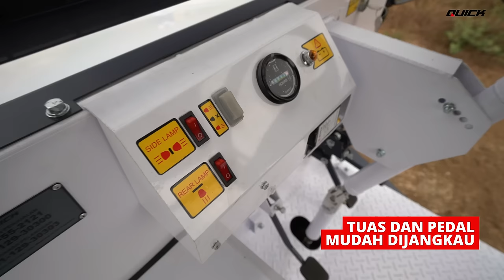Angkut Sawit jadi lebih mudah! QT-16 E MD Kuat Nanjak, Kerja Tanpa Hambatan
Perkebunan sawit memiliki luasan yang sangat besar, oleh sebab itu tidak sedikit pelaku perkebunan sawit memanfaatkan mekanisasi traktor atau mesin angkut dari yang kecil hingga yang besar sekalipun. Namun masih banyak dari mesin tersebut yang memiliki kendala seperti contoh jika alat angkut kecil maka proses pengangkutan pun sedikit, namun jika besar terkadang sulit untuk menanjak dan manuvernya yang kurang oke

Namun melihat hal tersebut Quick hadir bersama Quick QT-16E MD, menjawab kebutuhan petani sawit dengan menghadirkan alat angkut yang praktis dan efisien yang memberikan kelincahan bermanuver dan tangguh dalam tanjakan.

Tidak hanya itu QT-16E MD memiliki sistem kendali yang simple karena tuas mudah dijangkau, penghidupan mesin juga disupport dengan sistem electric dan tentunya pindah gigi yang halus dan aman.

Dari sisi operator QT-16E MD juga sudah menggunakan double seat agar sopir dan kernet bisa berjalan bersama, dan yang tidak kalah penting manual dumping yang mampu mengangkut hingga 800kg ini membuat mekanisasi sawit menjadi lebih efisien dan praktis

Mau tahu, kehebatan QT-16E MD yang lain? Yuk, simak video selengkapnya Pak Bos!

Pak Bos tertarik dengan Quick Truck QT-16? Cek selengkapnya melalui link berikut atau Pak Bos juga bisa menghubungi nomor berikut 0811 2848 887